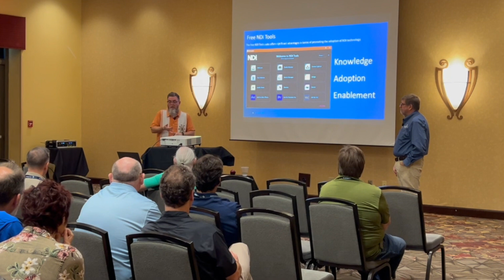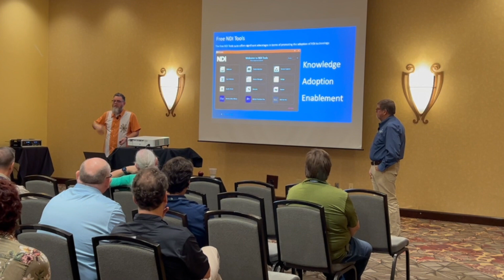What’s New with NDI 6 in Video Production?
Jeremy Morris of Vizrt and Warren Baker from ClarkPowell presenting at Fusion Tech Expo 2024.

The latest version of NDI 6 is here, bringing exciting new features that are transforming video production. NDI (Network Device Interface) has long been a favorite for video producers, offering a powerful way to transport high-quality video and audio over standard IP networks.

With NDI 6, the platform continues to push the boundaries of live video production, enhancing flexibility and control like never before.
Here’s what’s new:

1. NDI Bridge Enhancements

NDI Bridge has been supercharged in NDI 6, making it even easier to connect remote production teams across different locations. You can now securely share live NDI streams over the public internet, making global collaboration simpler and more reliable.

2. Improved Video Quality and Bandwidth Efficiency

NDI 6 optimizes video quality without taxing your network. With refined compression techniques, you can transport full HD and 4K video while using less bandwidth, ensuring smoother streaming and clearer images even over standard networks.

3. Reliable Multicamera Setup

Managing multi-camera setups has never been easier. NDI 6 improves the synchronization between multiple cameras, reducing latency and ensuring that your feeds remain perfectly in sync, which is essential for live production.

4. Enhanced Audio Support

New audio features in NDI 6 include improved handling of surround sound and high-fidelity audio signals, ensuring crystal-clear soundtracks for your video productions, whether for live events or post-production.

5. Better Integration with Cloud Services

NDI 6 is now more compatible with cloud-based workflows, allowing for seamless integration with popular cloud production tools. This makes it possible to collaborate remotely, edit in real-time, and distribute content globally with minimal setup.

With these upgrades, NDI 6 is continuing to redefine the possibilities for live and remote video production. It provides a scalable, efficient, and high-quality solution for professional content creators, broadcasters, and anyone working in the media space. Whether you’re managing a local broadcast or a global production team, NDI 6 has the tools you need to elevate your work to the next level.

ClarkPowell is a leading provider of professional AV technologies. Our team of AV system designers provide a unique system design service for our customers to ensure that the latest technologies are used to provide high performance, flexible and expandable solutions.